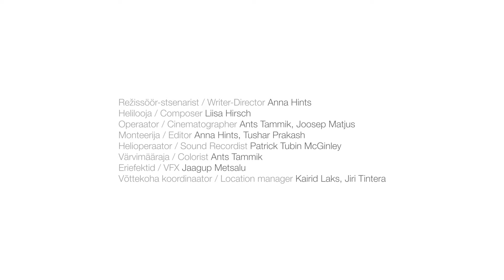Square! positively shrinking, Trailer / Estonian Pavilion at the Biennale Architettura 2021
Film
Director: Anna Hints
Producers: Anna Hints, Kalle Vellevoog
Cinematographer: Joosep Matjus, Ants Tammik
Editor: Tushar Prakash
Colorist: Ants Tammik
Production Manager: Anna Hints
Production Assistant: Urmas Reisberg
Location Manager: Kairid Laks, Jiri Tintera
Music/sound: Liisa Hirsch

Estonian Pavilion at the Biennale Architettura 2021
Commissioner: Raul Järg, Director Estonian Centre for Architecture
Producers: Eve Arpo, Maria Kristiin Peterson
Curators: Jiri Tintera, Kalle Vellevoog, Garri Raagmaa, Martin Pedanik, Paulina Pähn
Exhibitors: Mari Rass, Ott Alver, Alvin Järving, Kaidi Põder, Helen Rebane, Egon Metusala, Kaie Kuldkepp, Liis Uustal, Vilve Enno, Gianfranco Franchi, Chiara Tesi, Rea Sepping; Siiri Vallner, Indrek Peil, Villem Tomiste; Häli-Ann Tooms, Mari-Liis Männik; Ülle Maiste, Diana Taalfeld, Anne Saarniit, Roomet Helbre, Taavi Kuningas; Risto Parve, Kai Süda; Liisa Hirsch, Patrick Tubin McGinley; Anna Hints, Joosep Matjus, Ants Tammik, Tushar Prakash, Urmas Reisberg, Kairid Laks
Venue: Arsenale

The exhibition “Square! positively shrinking” explores the role of high-quality urban space in enhancing the future development perspective of depopulating small towns. It features activities to improve the urban environment with a focus on the redevelopment of central squares. Shrinking municipalities need to concentrate on their residents’ quality of life. The programme “Great Public Spaces” is a remarkable example of urban space intervention in shrinking urban areas. The aim of the programme was to renew the centres, main squares and the main streets in 15 Estonian towns by 2020 as a gift from architects to the Estonian state celebrating its 100th anniversary.

With the support of: Estonian Ministry of Culture, Estonian Ministry of Finance, Cultural Endowment of Estonia, Rakvere City Government, Rapla Municipality Government, Võru City Government, Valga Municipality Government, Elva Municipality Government, Põlva Municipality Government, Saaremaa Municipality Government, Tõrva Municipality Government, Baltic Culture Fund